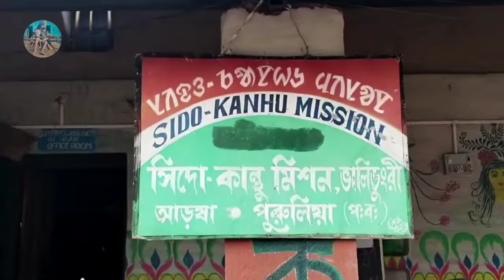Ei Hamader Puruliya Jela || Jhumur Song || Naren Hansda || Sido Kanhu Mission